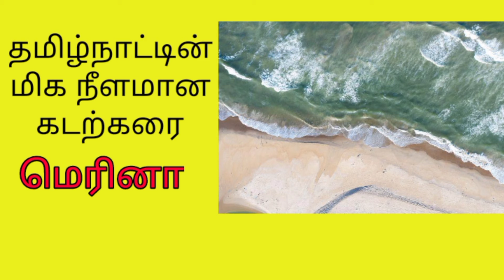தமிழகத்தின் தனிச் சிறப்புகள்